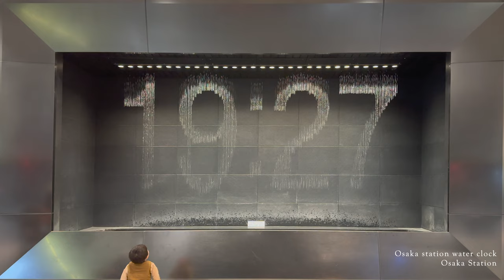Japan | Cinema Bashai Originals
This is a travelogue from Japan trip in 2023. This is shot in a non-narrative style featuring an ambient music.